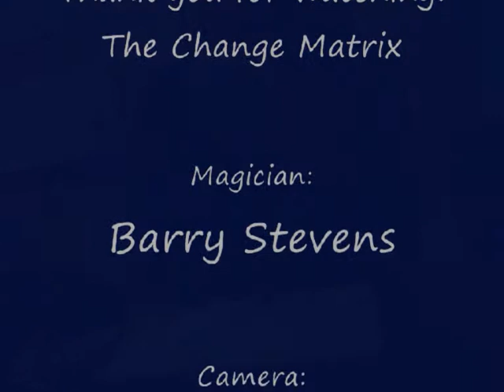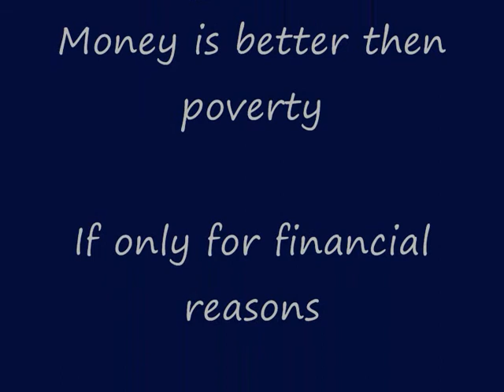The Change Matrix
Two magic tricks rolled into one Change and Matrix